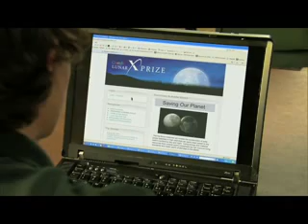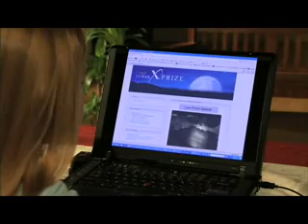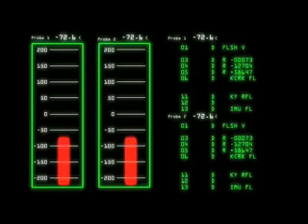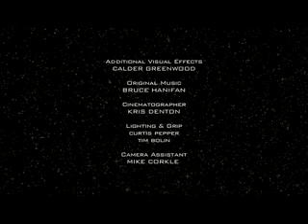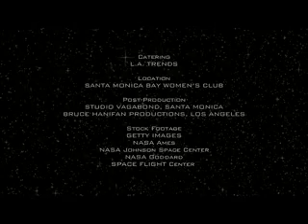X-Prize Launches 30 Million Prize to the Moon